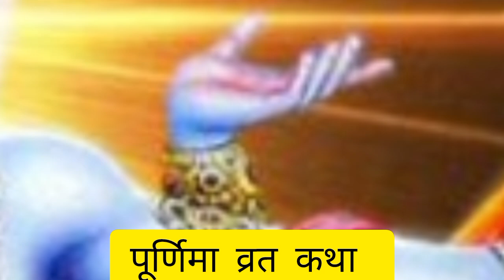Purnima ki Katha || भादो पूर्णिमा व्रत कथा || Bhado Purnima Vrat Katha || Purnima Ki Kahani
भादो पूर्णिमा व्रत कथा | Purnima Vrat Katha | पूर्णिमा की कहानी | Puranmashi Vrat Katha | भादो पूर्णिमा व्रत कथा